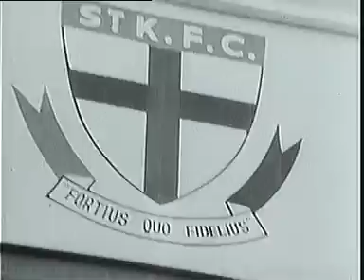Historic Carlton Draught ad.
Historic Carlton Draught ad. With VB music.